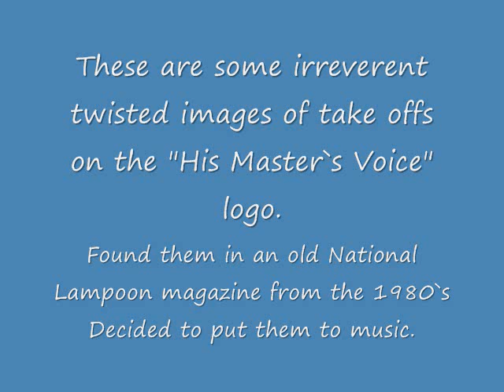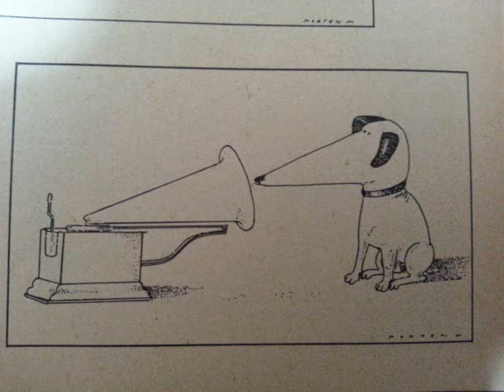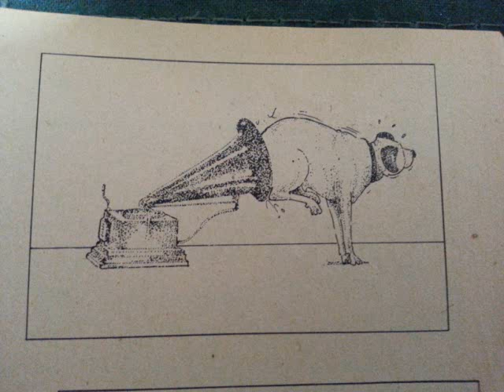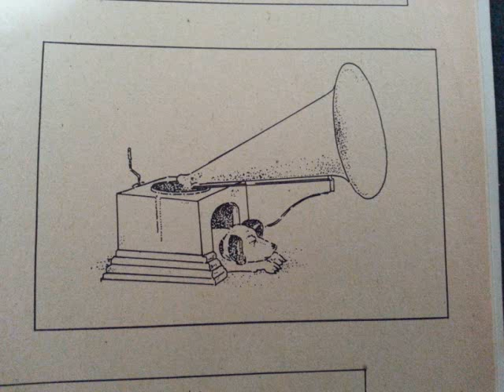HIS MASTERS VOICE......WELL SORT OF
Francis Barraud would probably turn over in his grave if he knew these pictures of his famous painting existed. well maybe not, hopefully he had a sence of humor. and hopefully all you youtubers do too. Oh what the hell, it`s all in good fun. :) P. S. sorry the music was fading in and out, my stereo was`nt being very cooperative today. should have used the damn Victrola!